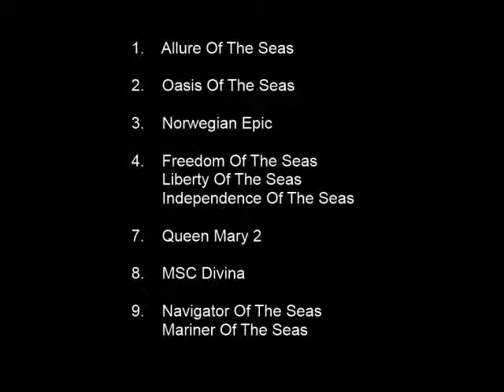Top 10 Largest Cruise Ships - Norwegian Epic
This brief video provides a ranking of the "Top Ten Cruise Ships," along with a few key facts about the Norwegian Epic.  There are also views of the
Norwegian Epic taken by passengers and/or observers at ports of call.